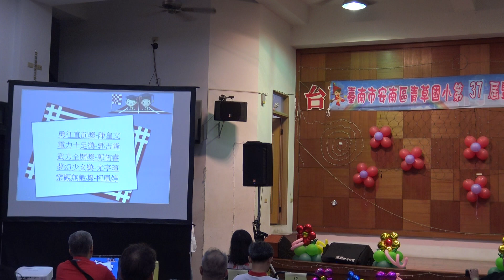青草國小106學年度畢業典禮剪影part3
影片內容：頒獎